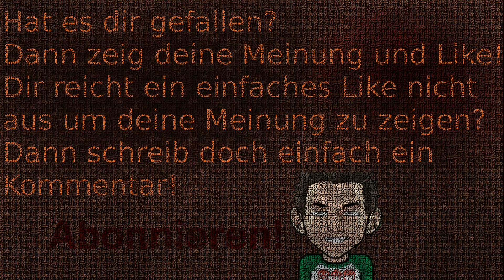Let's Play Black Mesa # 13 - Ein schweres Feuergefecht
Das ist zum durchdrehen, der Helikopter heizt uns mächtig ein und wir haben nichts um ihn zu Zerstören.

Wir spielen den MIT-Physiker Gordon Freeman, der in der Forschungsstation Black Mesa arbeitet und dort ein wichtiges Experiment mit dem Massenspektrometer durchführt. Das schlägt fehl und öffnet ein Portal in die Welt Xen, von wo aus nun eine Alieninvasion beginnt. Es herrscht Chaos in Black Mesa, sodass Gordon Freemann zur Oberfläche der Forschungsstation geschickt wird, um Hilfe zu holen.

Das Computerspiel Black Mesa ist ein kostenloser Ego-Shooter, der von einer Mod-Gruppe um Carlos „cman2k" Montero entwickelt wurde. Der Titel stammt von der Forschungsstation Black Mesa, die man im Spiel Half-Life erkundet. Die Geschichte wird ausschließlich aus der Ich-Perspektive gezeigt, dabei spricht der Protagonist während der gesamten Handlung kein einziges Wort. Die Mod setzt kein Hauptspiel voraus, lediglich das kostenlose Source SDK 2007 muss installiert sein.